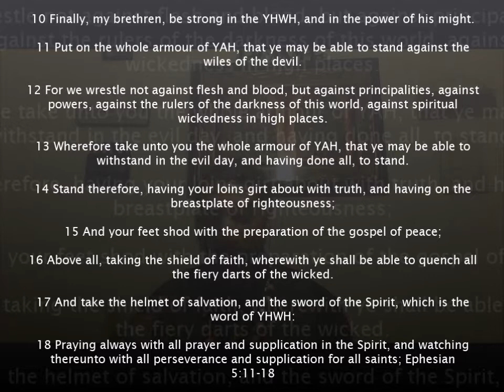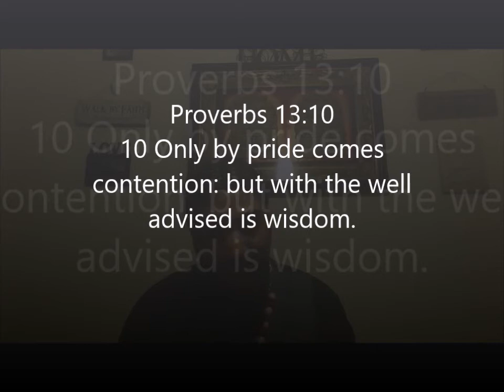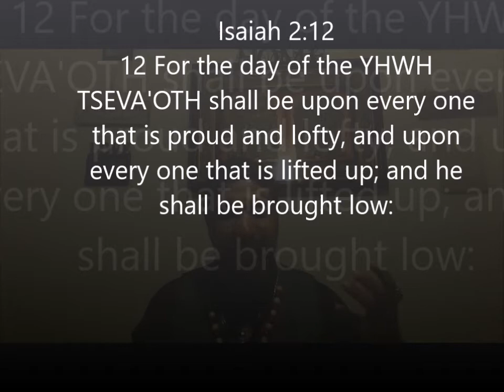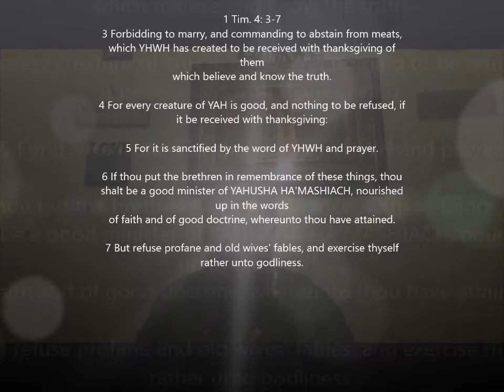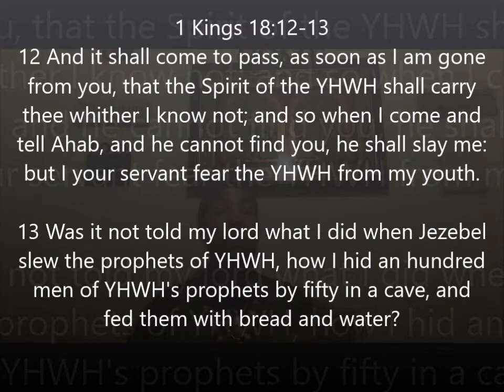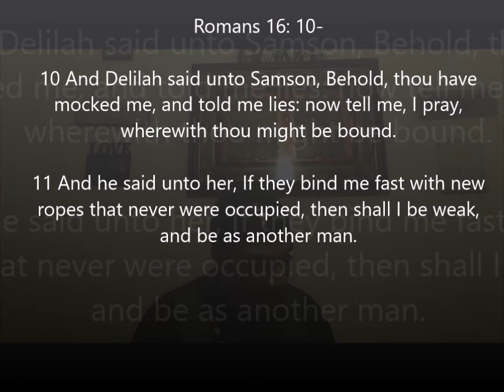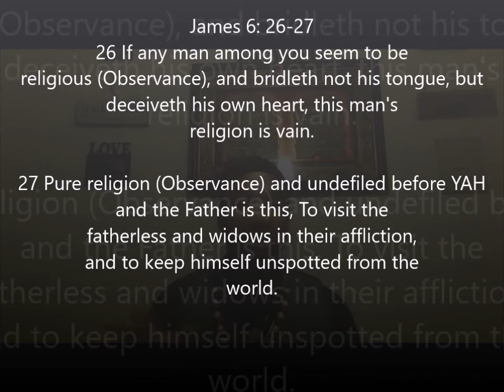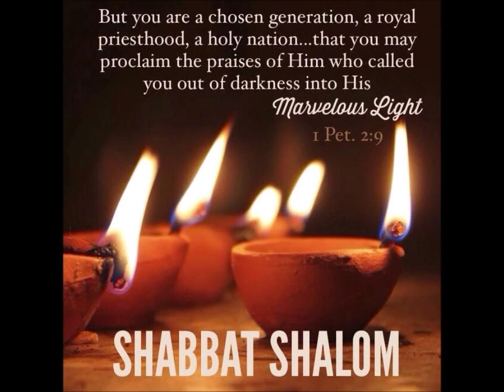The Sabbath Day Gathering: The Spirit of Deception (5/11/19) ~ House of Restoration~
Pride-He beholds את eth-all high things: he is a king over all the children of pride.  IYOV (JOB) 41:34 את CEPHER

Seduction-Notwithstanding I have a few things against you, because you suffer that woman Iyzebel (Jezebel), which calls herself a prophetess, to teach and to seduce my servants to commit fornication, and to eat things sacrificed unto idols.  CHIZAYON (REVELATION) 2:20 את CEPHER

Hypocrite-Beware of false prophets, which come to you in sheep's clothing, but inwardly they are ravening wolves.  MATTITHYAHU (MATTHEW) 7:15 את CEPHER